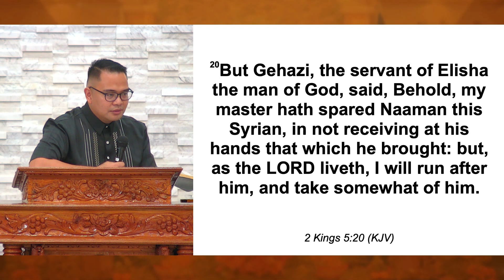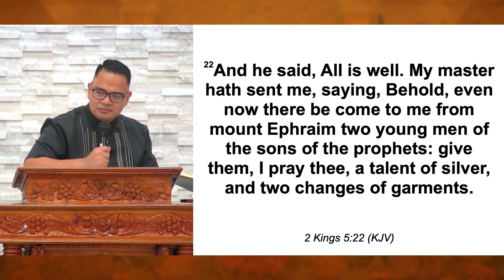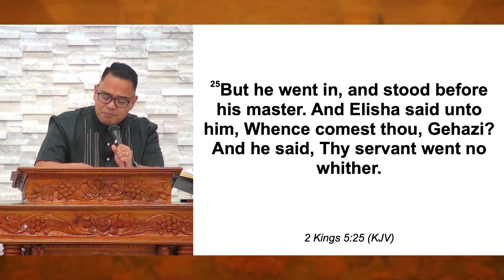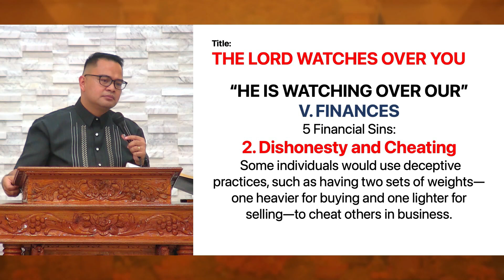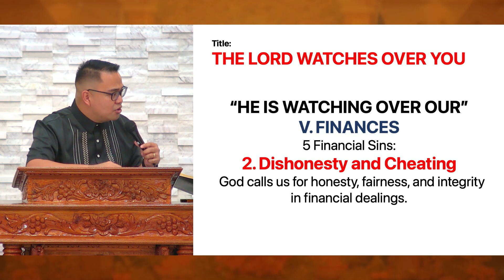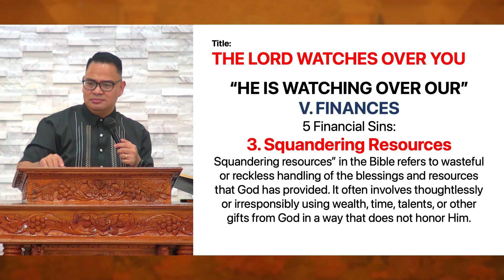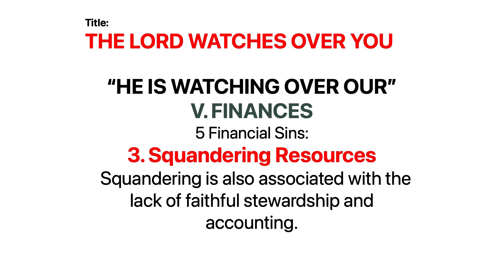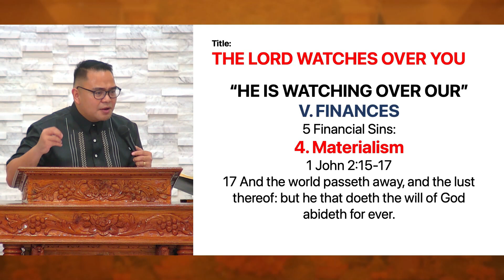The Lord Watches Over You (Part 4) | Ilocano Preaching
Sermon Title: The Lord Watches Over You (Part 4)
Speaker: Rev. Provy R. Cadelina
Date: September 27, 2023
Service: Midweek Prayer Meeting Service
Ilocano Preaching